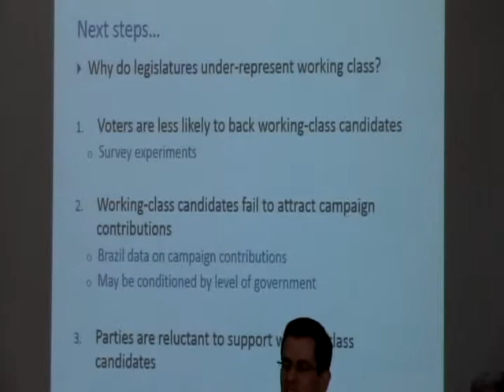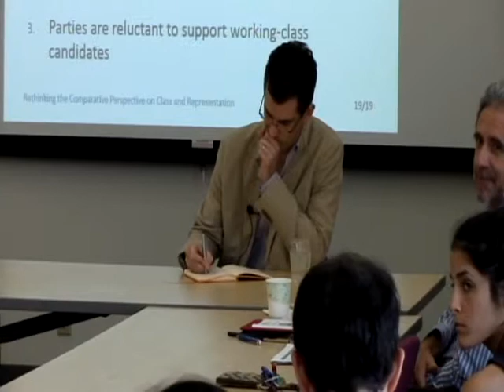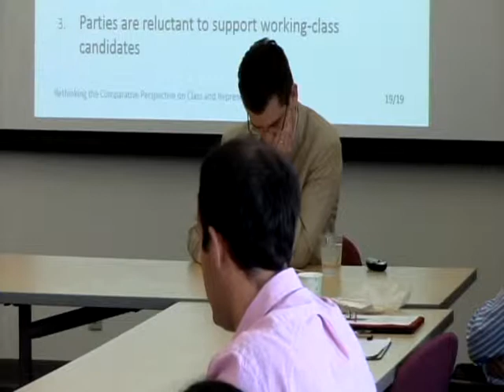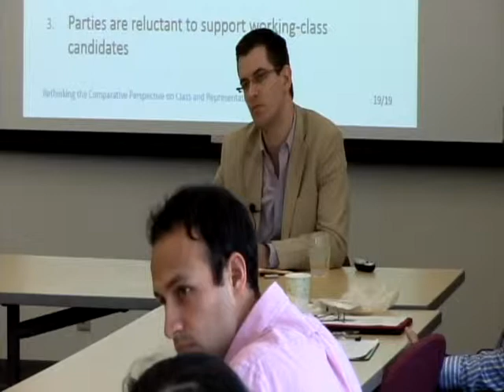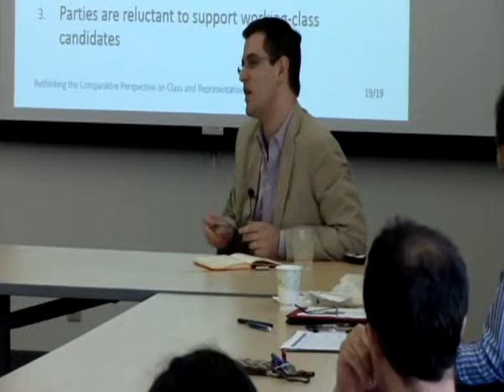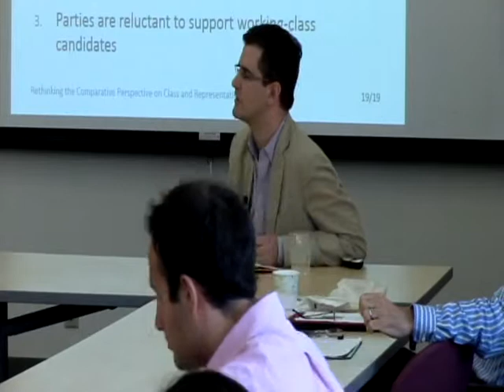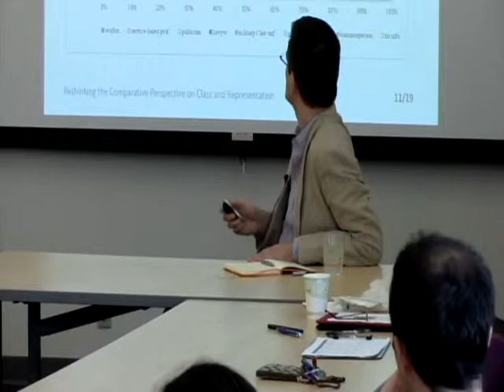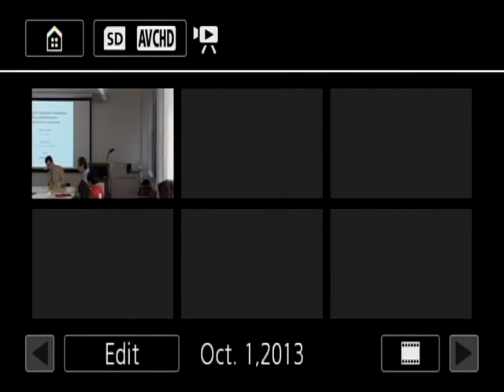Rethinking Comparative Perspective on Class and Representation: Latin America (Part 2)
Lunchtime Lecture: "Rethinking the Comparative Perspective on Class and Representation: Evidence from Latin America," presented by Noam Lupu, Assistant Professor and Trice Faculty Scholar, Department of Political Science, UW-Madison (10/1/13)